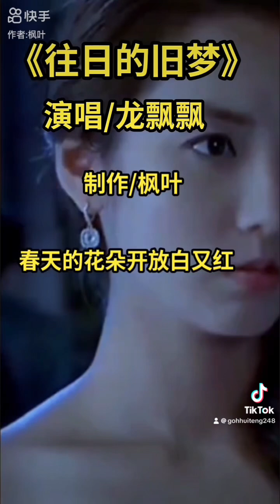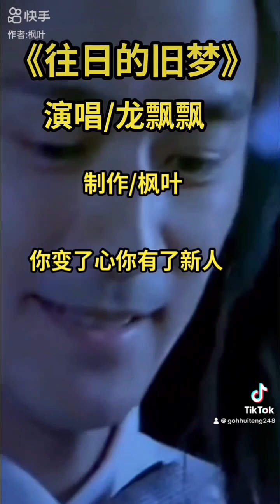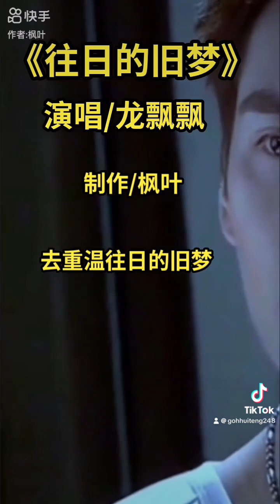龙飄飄🎙️（往日的旧梦）🎶🎶🎶